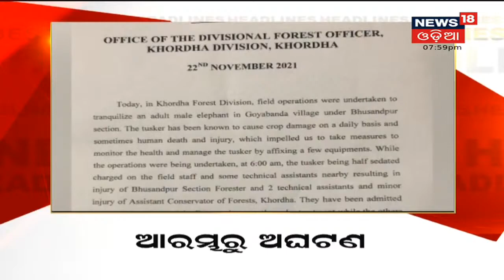8PM Headlines | 22nd Nov 2021 | News18 Odia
ଆଜି ମୁଖ୍ୟମନ୍ତ୍ରୀଙ୍କ Kandhamal ଗସ୍ତ, BSKY ସ୍ମାର୍ଟକାର୍ଡ ବଣ୍ଟନ ସହ ଜିଲ୍ଲାକୁ ୩୦୦ କୋଟିର ପ୍ରକଳ୍ପ ଭେଟି I Jharsugudaରେ Udan Utsav I BJD ଆନ୍ଦୋଳନ, ରନ୍ଧନ ଗ୍ୟାସ ଦରବୃଦ୍ଧିରେ BJDର ପ୍ରତିବାଦ I Stay tune for More Updates I